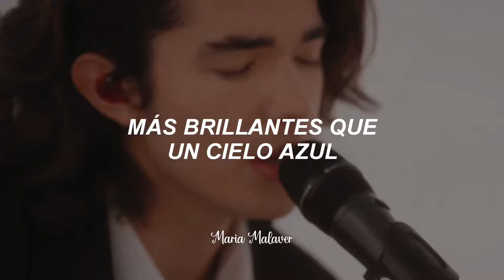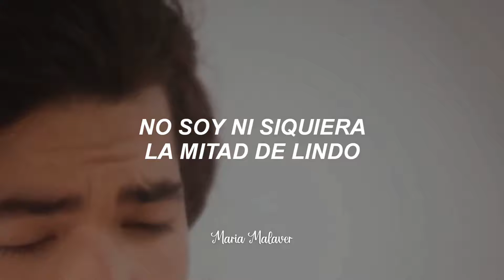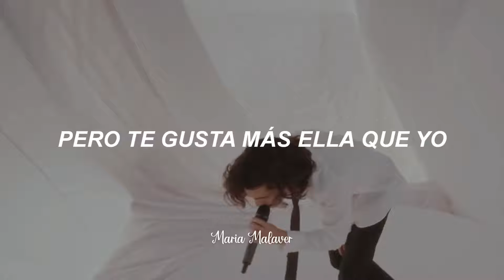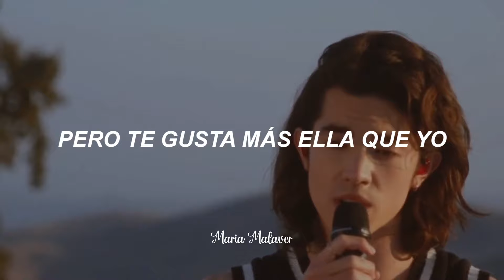Heather - Conan Gray [Sub. Español + Live]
Últimamente esta canción no sale de mi cabeza💕

¡g r a c i a s  p o r  m i r a r! 🥰